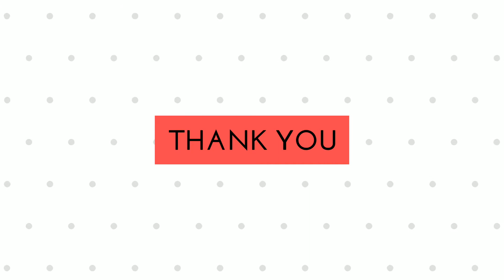Diwali Kandeel Making 2021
पारंपरिक पध्दतीचा आकाश कंदील.

दिवाळीसाठी घरच्या घरी बनवलेला कंदील.

A kadeel is a lantern with a wooden framework and covered in coloured matte or glossy papers. These lanterns are generally hung in front of homes during the Hindu festival of lights, Diwali. Kandeel in Sanskrit is known asakasha deepa (lantern of the sky), 'akash diwa' (sky light), and in Kannada, Goodu Deepa (nested light), or Nakshatra Gudu (star-like nest).

Kindeels are hung for around a month from the first day of Diwali. Kandeels are traditionally built in a crystal shape with tails at the bottom; shapes include stars, globes, delicate dotted designs, and simple drawings. Opaque papers cut into a complex design give more beauty to a Kandeel by blocking some of the light behind it.